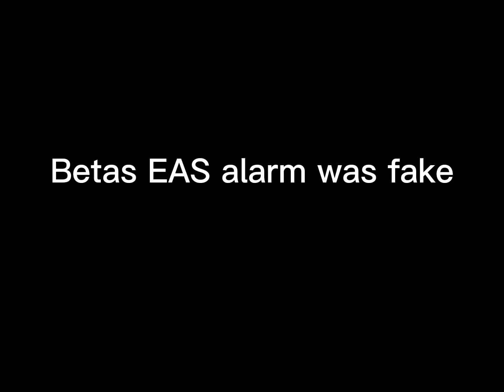I will remake the video ￼because betas EAS alarm was fake